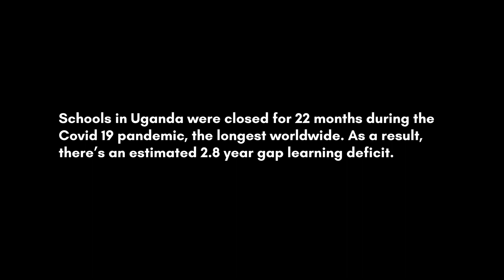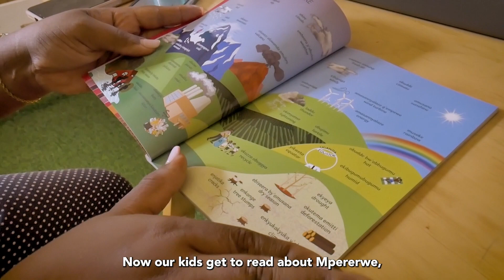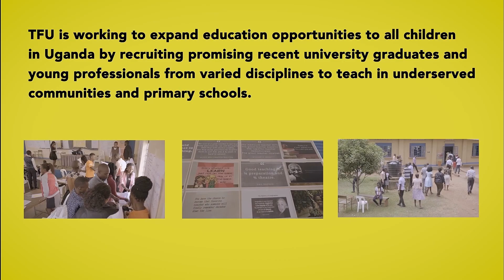UpwardImpactUG: Sooo Many Stories & Teach For Uganda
The Sooo Many Stories Foundation seeks to nurture a generation of story lovers by easing access to diverse stories through our community of book clubs and libraries for children.

Teach For Uganda develops leaders to expand educational opportunities to all children in Uganda.